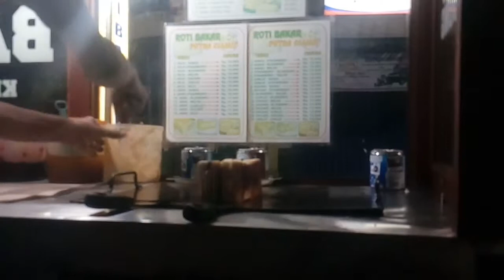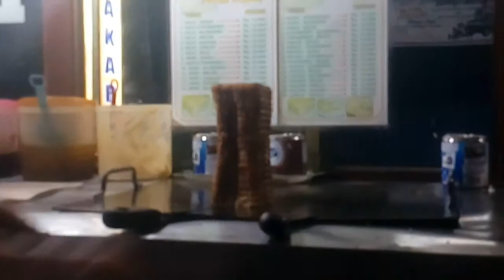ROTI BAKAR KUNGFU PEMALANG